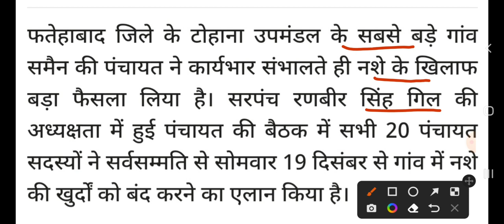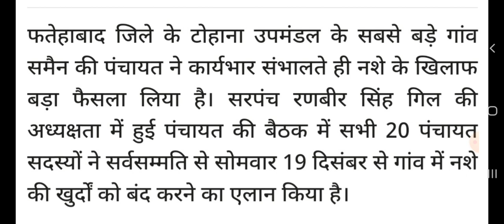हरियाणा में पंचायतों के लिए बड़ी खुशखबरी// सुन लो सभी! ब्रेकिंग न्यूज़